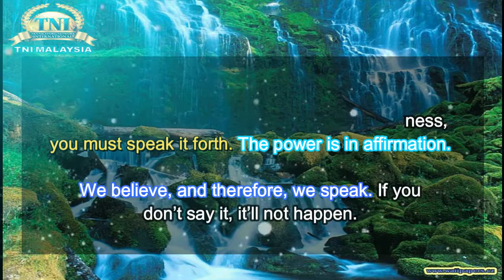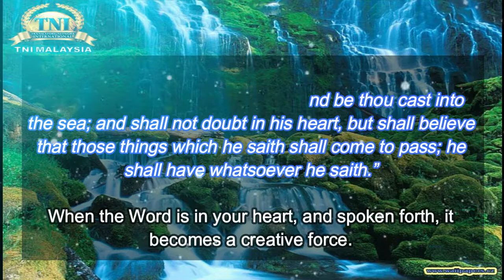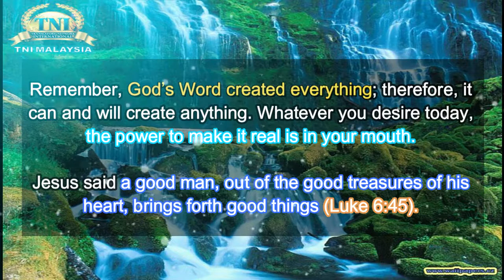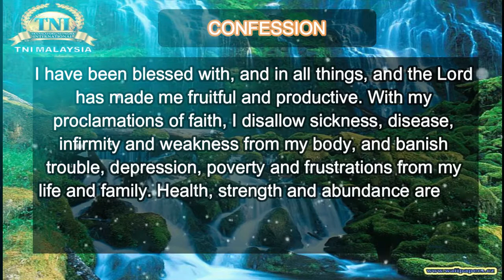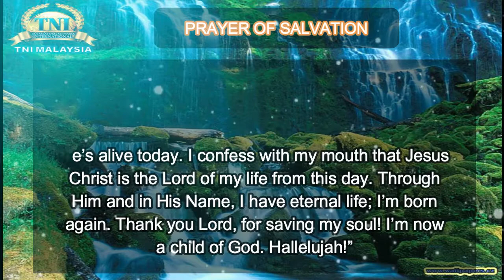YOUR PROCLAMATION MAKES IT REAL ||| 24 JANUARY 2021 RHAPSODY OF REALITIES